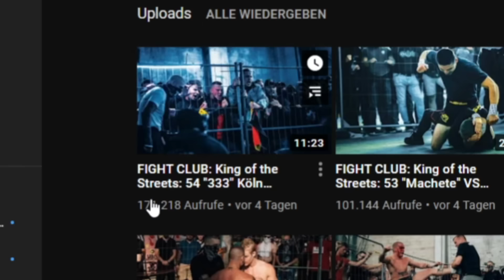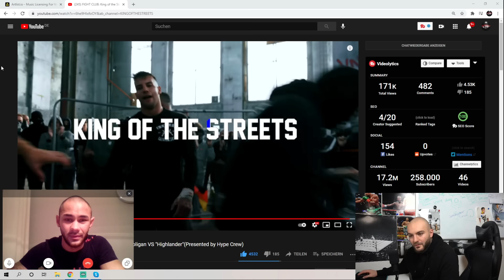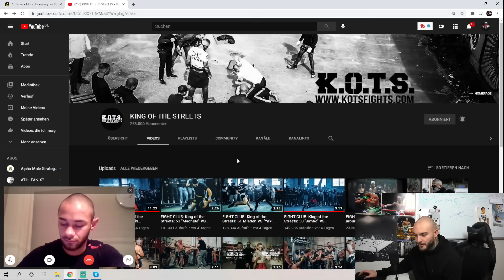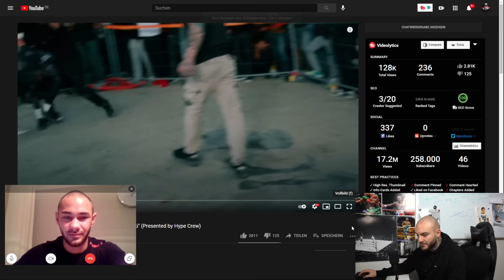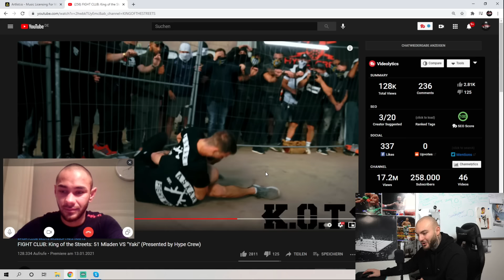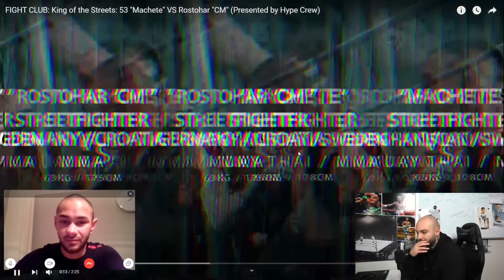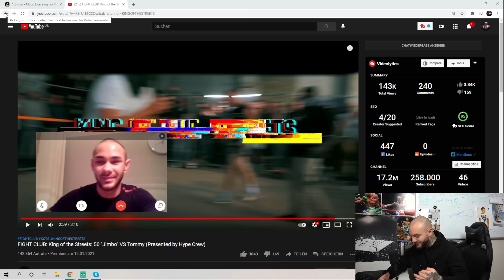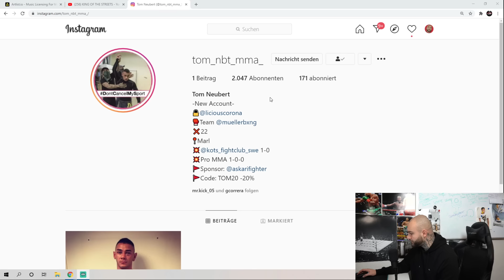BRUTALE King of the Streets Reaction + WILDE INSIDER Real Life Storys und Interview! RINGLIFE